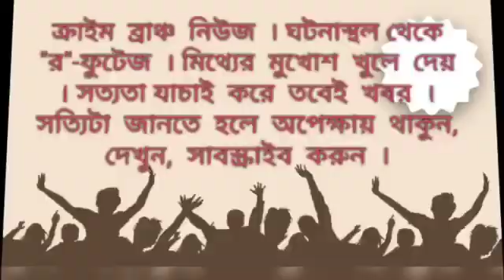উপনির্বাচনে ড্যামি প্রার্থী সহ দুজন মনোনয়নপত্র জমা দিলেন খড়গপুর মহকুমা শাসকের কার্যালয়ে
মৌসুমী খাঁড়া। মেদিনীপুর। ক্রাইম ব্রাঞ্চ।

খড়গপুর বিধানসভার উপনির্বাচনের আজ ছিল মনোয়নপত্র জমা দেওয়ার শেষ দিন। এদিন বিজেপির দিলীপ ঘোষের নেতৃত্বে রাম মন্দিরে পুজো দিয়ে মোনোনয়নপত্র জমা দিতে যান কেন্দ্রীয় কমিটি ঘোষিত প্রেম চাঁদ ঝা। তার সাথে ছিলেন জেলা সভাপতি শমিত দাশ। প্রেম চাঁদ ঝা মনোনয়নপত্র জমা দিয়ে ফেরার পর বিজেপির জেলা সভাপতি অমিত দাস গিয়ে জমা দিলেন মনোনয়নপত্র।
অন্যদিকে মঙ্গলবারও বিজেপি বাঁচাও কমিটির নাম দিয়ে বিজেপির প্রবীণ নেতা প্রদীপ পট্টনায়েক জমা দিয়েছিলেন মনোনয়নপত্র। কেন এমন পরিস্থিতি তা খোলাসা করলেন দিলীপ ঘোষ। বর্তমানে খড়গপুর বিধানসভা উপনির্বাচন কেন্দ্র করে যে পরিস্থিতি এছাড়া কোন উপায় নেই। প্রেমচাঁদ ঝা বলেন, তার বিরুদ্ধে একটি মিথ্যা মামলা করিয়েছে শাসক দল। আদালত থেকে তিনি জামিনে রয়েছেন। বিজেপির জেলা সভাপতি শমিত দাস বলেন, এখানে প্রার্থী প্রেমচাঁদ ঝা। তিনি ড্যামী প্রার্থী হিসেবে রয়েছেন। প্রেম চাঁদ ঝায়ের যদি কোন প্রবলেম না হয় তাহলে তিনি প্রত্যাহার করে নেবেন তার মনোনয়নপত্র। কিন্তু আগামীকাল মনোনয়নপত্র স্কুটনি হওয়ার দিন। যদি তার নাম থেকেও যায় তাহলে নির্বাচন থেকে তিনি সরে দাঁড়াবেন প্রচার কর্মসূচিতে অংশ নেবেন না তার প্রার্থীপদ নিয়ে।